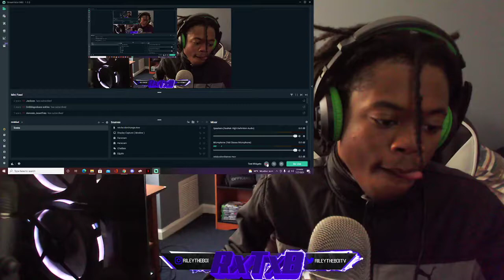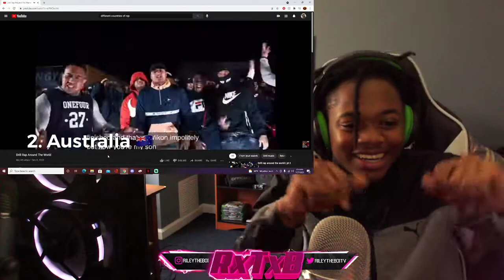These Fire! Drill Rap Around The World (reaction)